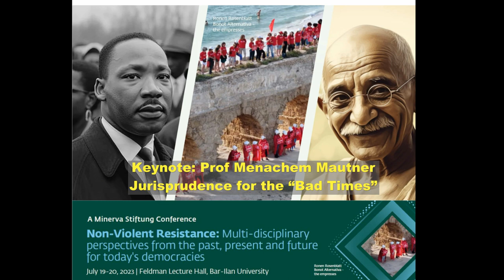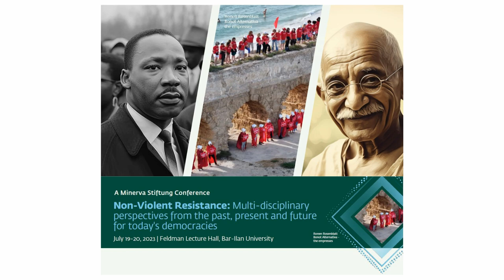Keynote - Prof. Menachem Mautner - Jurisprudence for the “Bad Times”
Prof. Menachem Mautner (Tel Aviv University) - Jurisprudence for the “Bad Times” in a Minerva Stiftung Conference on "Non-Violent Resistance: Multi-disciplinary perspectives from the past, present and future for today's democracies"
July 19-20, 2023, Feldman Lecture Hall, Bar-Ilan University